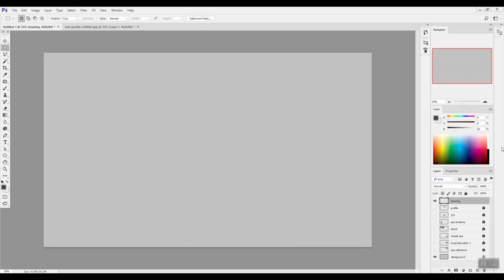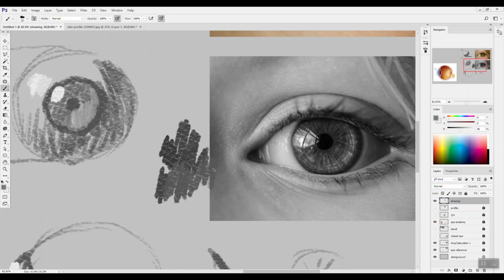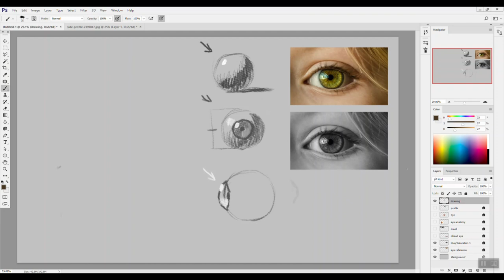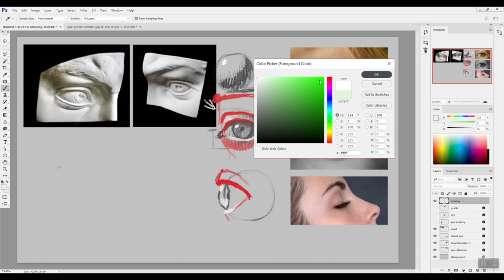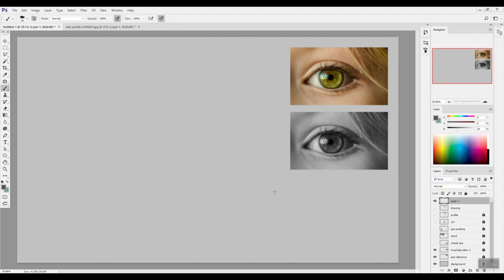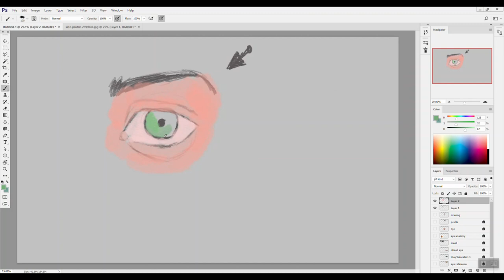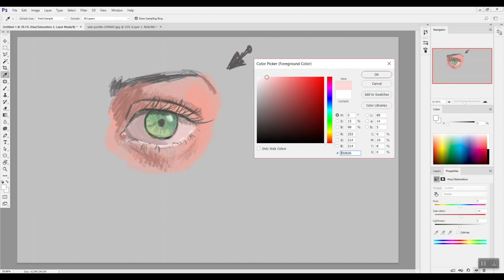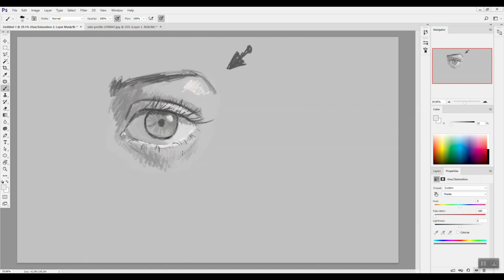How to draw a human eye tutorial | Easy anatomy for artists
Hi! In this video I will show you how to draw a human eye. I will take you through the structure of the eye and help you understand its shape and why it looks 3D in life and in art. Watching this video will help you add more realism and dimension to your drawings, paintings and illustration! Hope you enjoy watching and if you have any questions do ask them below in the comments :)